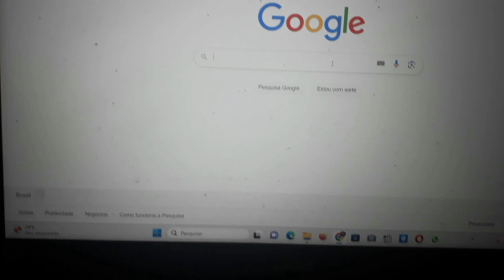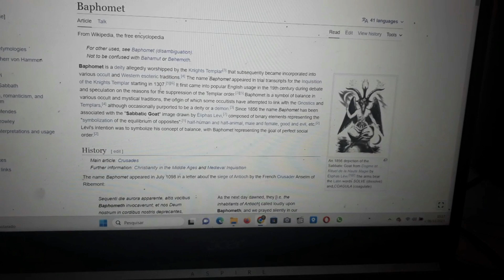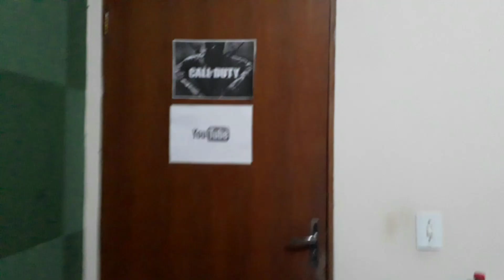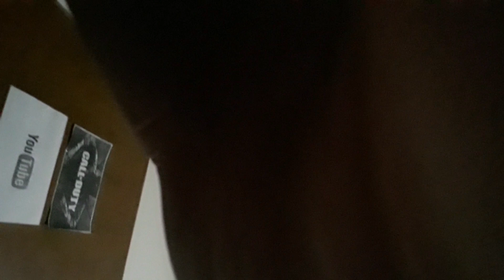Paranormal Activity Malcon The Ghost House Pt.Final